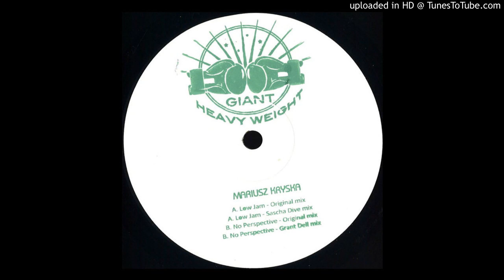Mariusz Kryska - Low Jam (Original Mix)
Please let me know if you would like this video removed.

Low quality upload.